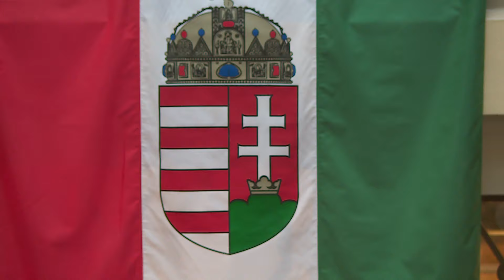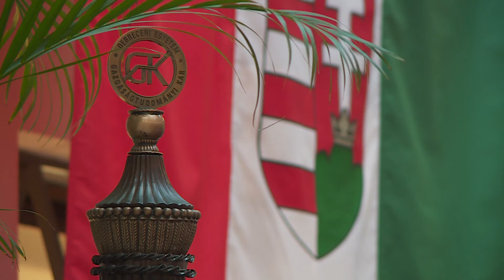A DE Gazdaságtudományi Karának diplomaosztó ünnepsége 2020. január 10-én 15 órakor